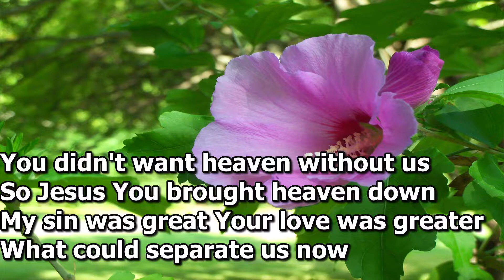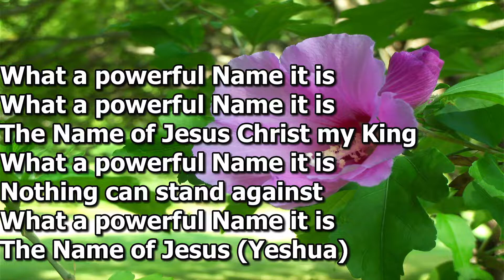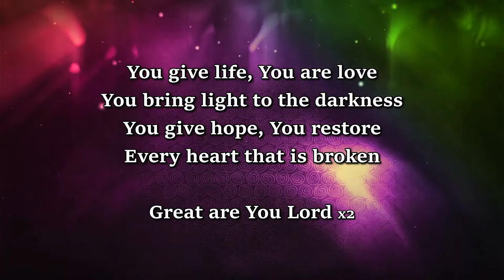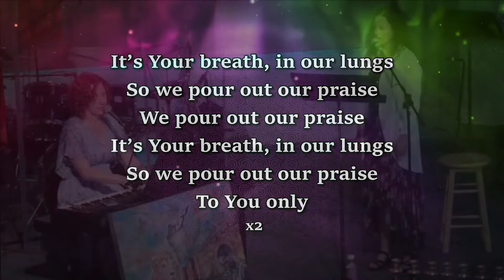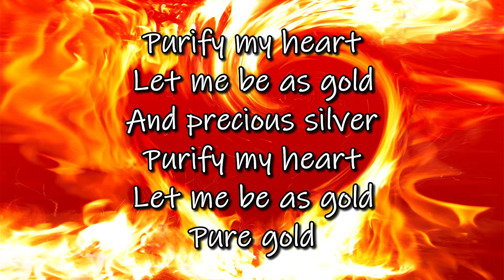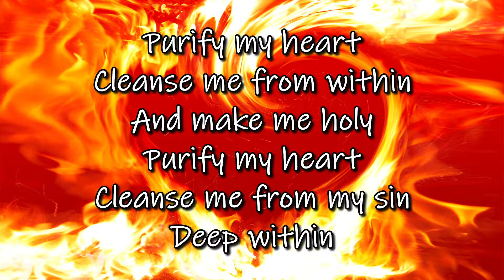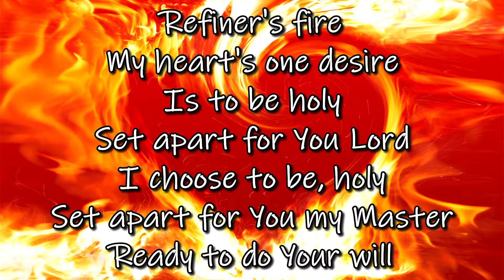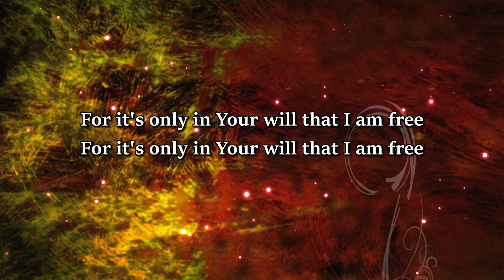Aug 20 2022 - Praise and Worship